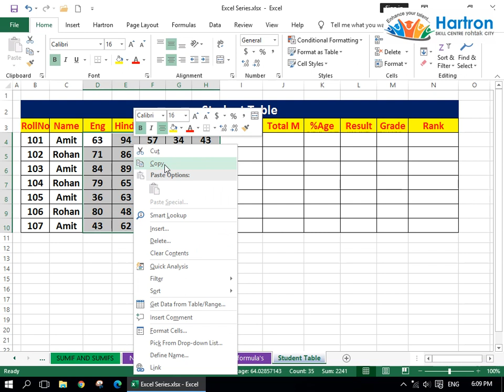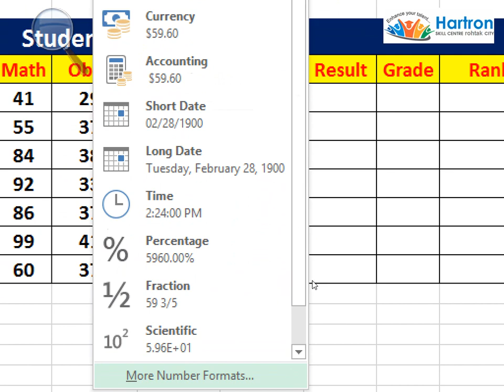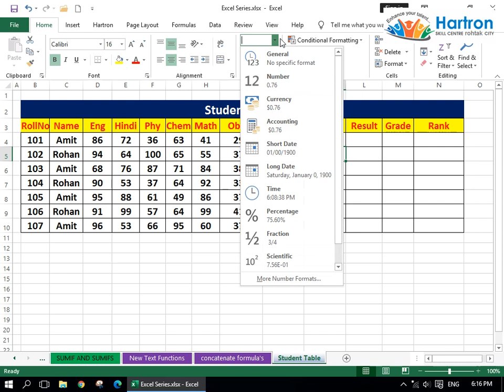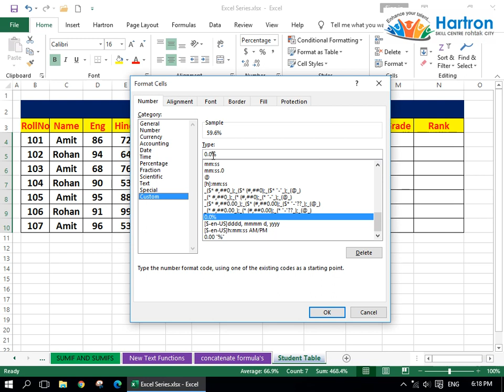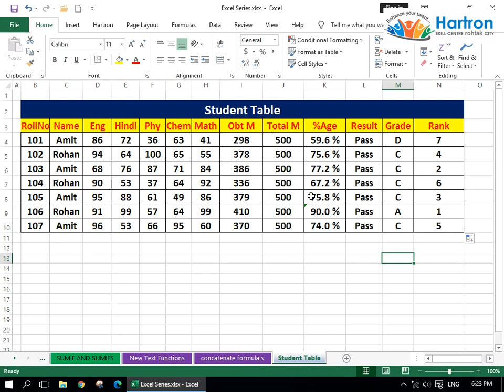Learn Students Marks Sheet Ms Excel 2019 [In Hindi]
In this Video you will Learn :
1. Obtained Marks
2. Custom Number Format
3. percentage
4. Result
5. Grade
6. Rank
The report cards for Grade 1-6 utilize a typical layout. There are three pages. The main portion of page 1 gives understudy data and data about the stamping methods. Every single conceivable check incorporate R (F), D-, D, D+, C-, C, C+, B-, B, B+, A-, An, and A+. Adjacent to each, the subject is a nitty gritty remark. Ontario's instruction incorporates six obligatory subjects: English, Second Language, Mathematics, Science and Technology, Social Studies, and Art. English, French, Mathematics and Art are additionally isolated into Reading, Writing and Oral, Visual Communication for English, Oral Communication, Reading and Writing for Second Language, Number Sense and Numeration, Measurement, Geometry and Spatial Sense, Patterning, Algebra, Data Management and Probability for Mathematics, and Music, Visual Arts and Drama, and Dance for The Arts. The last 1/4 of the second page incorporates Learning aptitudes on which the educator remarks on the learning abilities and general execution. Page 3 is for Parent Comments and Signatures and furthermore for Students to design objectives for what's to come.In numerous grade schools in North America, a "Check System" is utilized as a part of the essential evaluations (kindergarten to third grade) set up of letter grades. Instructors give a Check for at the given review's level, Check Plus for cutting edge, and Check Minus for beneath the given review's level.

A comparative framework is utilized for casual, low-stakes reviewing in US schools, especially in the humanities, and particularly for short written work tests, for example, response papers or in-class composing. This fills in as a contrasting option to a numerical or letter review. Here a check signifies "satisfactory" or " at the normal level", check in addition to signifies "superior to expected", "great" or exceptional", and check less signifies "underneath desires", "inadmissible" and "awful"

Address :
Above IDBI Bank Oppsite Neki Ram College
Power House Chowk Rohtak
M.8929411222